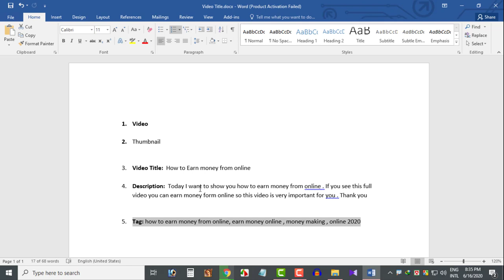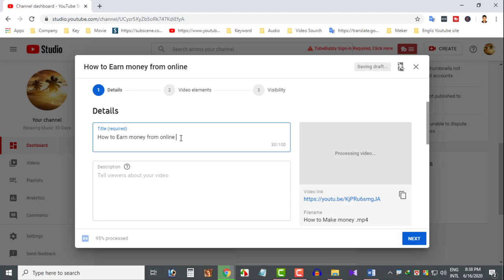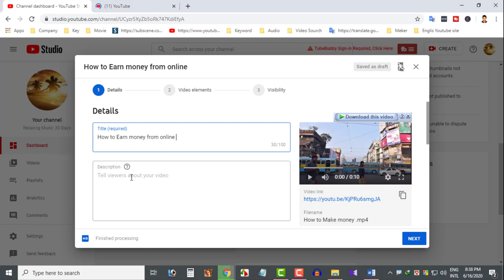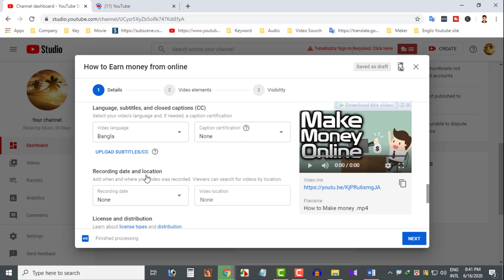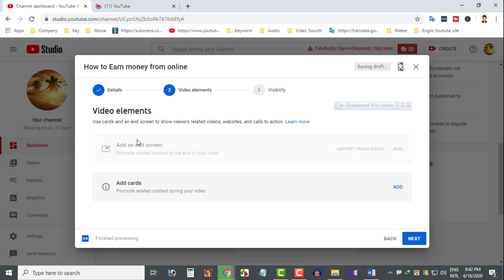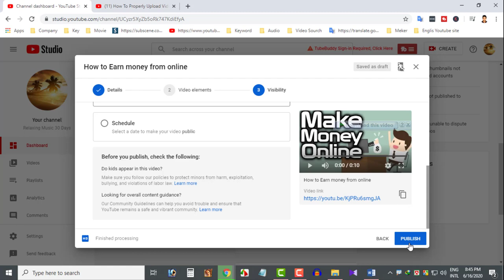how to upload video on youtube 2020 - Social Knowledge BD